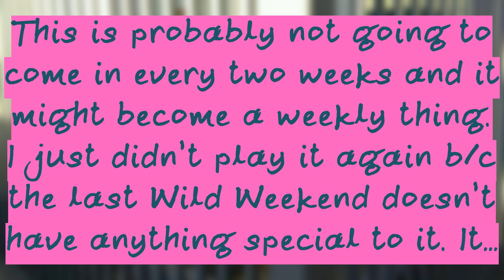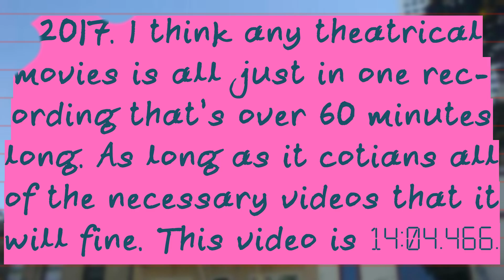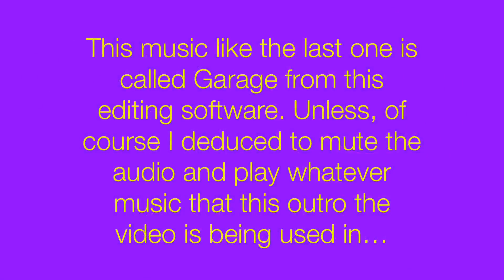Uno Mobile| Wild Weekend w/ Time Balloons! (2)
Even when I’m recording this video at 10 mbps this video file size ended up being over 1 GB and I found out I recorded at 8 mbps and not 10 mbps after rendering this video! Yeah, I apologize for that but this whole video rendered at 22 mbps which is a lot and I never expected it to be this big. This means the 2nd video has higher quality footage than the last video by accident.

Video Render Time: 11 minutes and 53 seconds
File Size: 2.39 GB (rendered in 90% constant quantizer)
Raw Videos File Size: 205+318+287+257=1.07 GB (1,067 MB rounded up)
Upload Time: 31 minutes